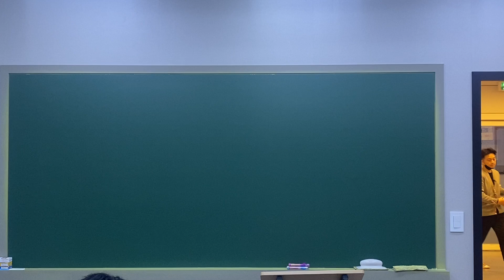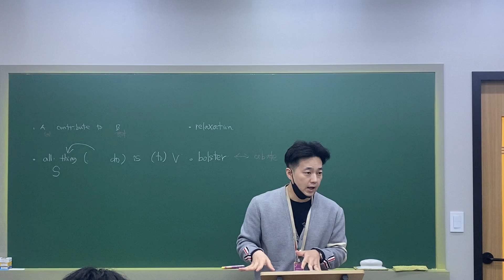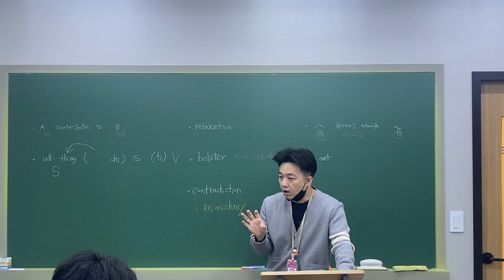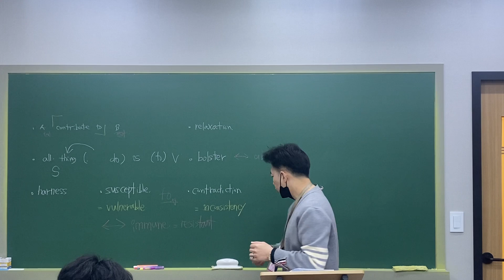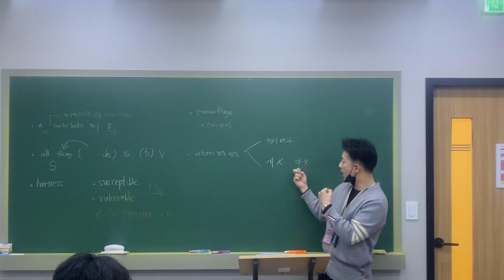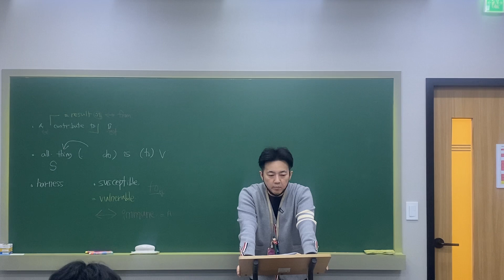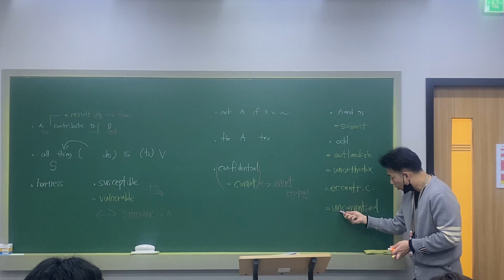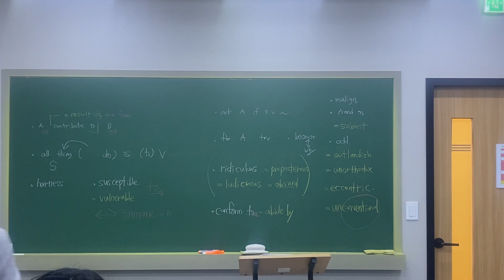고2 독구발 Vol2 -추가 지문-